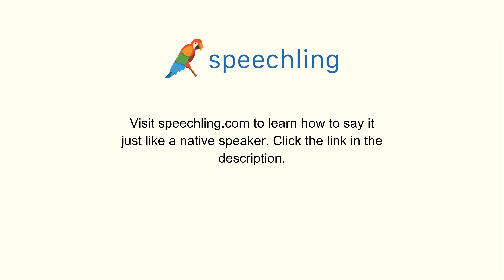How to say "Southern" in German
Male Voice:
südlich

Female Voice:
südlich

Male Voice Translation:
Southern

Female Voice Translation:
Southern